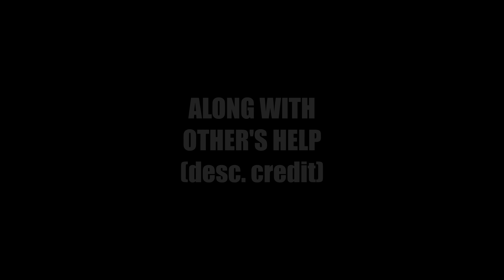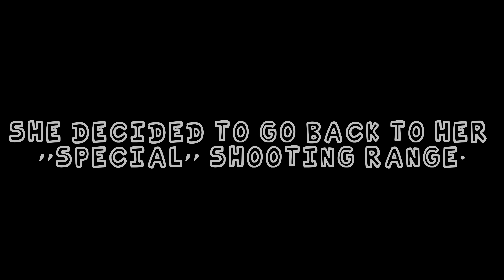Friday Night Funkin' - Tactie's FULL ASS SHOWCASE!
TACTIE'S FULL RELEASE!
00:00 HITTING 30K
00:54 PROLOGUE
01:15 DIALOGUE 1
01:58 ACCELERANT (TACTIE VS. HANK)
04:11 1 YEAR LATER
04:29 DIALOGUE 2
04:52 BOMBASTIC (TACTIE COVER)
07:04 EXTRA
07:28 ANNOUNCEMENTS
CREDITS:
- Meh :d - Video creator, Tactie's animator
- @RedstyPhoenix & @VoidEyedPanda - Custom Hank sprites!
- @philiplol1214 - Accelerant Composer, along with & the FNFVS team
- @Oofator - Creator of Fruit Ninja mod & Bombastic Composer
- Madame-insanity - Tactie's VA!
- @VtroyJerof - Detonator Composer
And uh... The original Friday Night Funkin' lmfao (The end music)
(This is for YT algorithm XD)